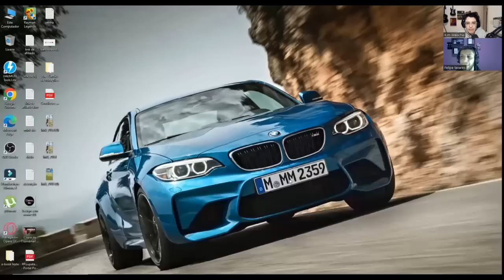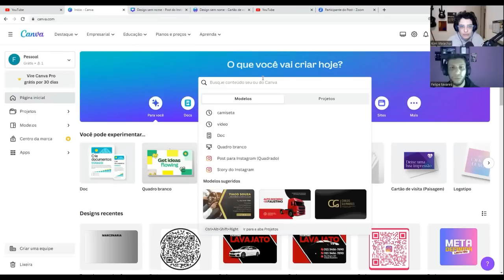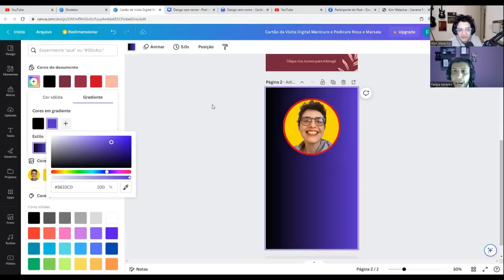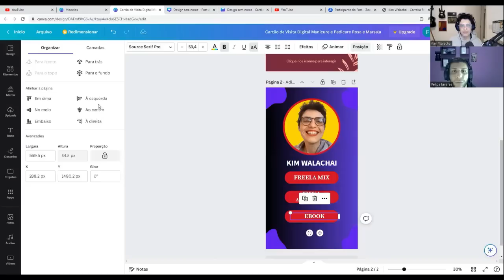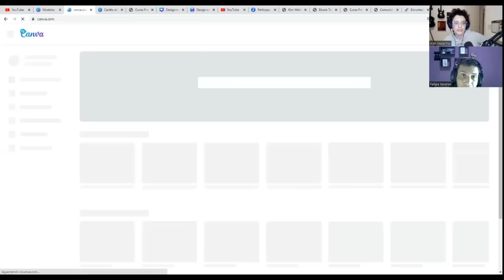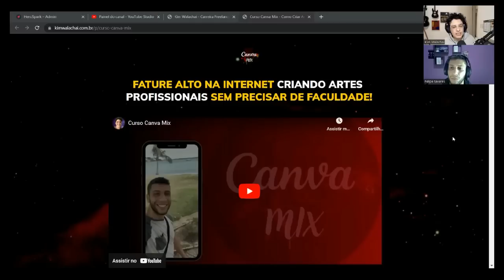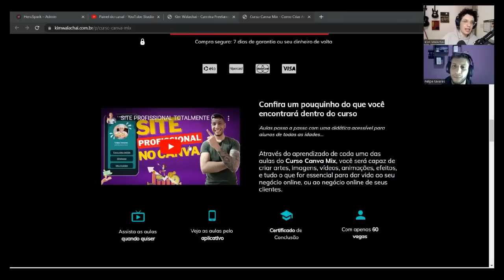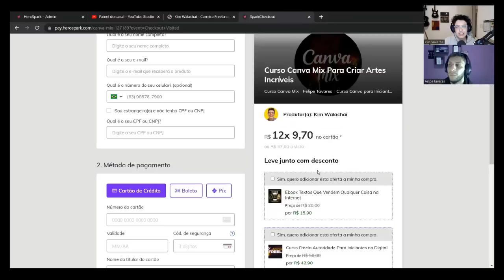SAIU DO TRABALHO CLT PRA TRABALHAR EM CASA COM SITE CANVA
🔥 Seja Meu Aluno 👉 Matricule-se no Curso Mais Completo do Mercado para quem deseja ganhar dinheiro com criação de artes, usando a ferramenta Canva